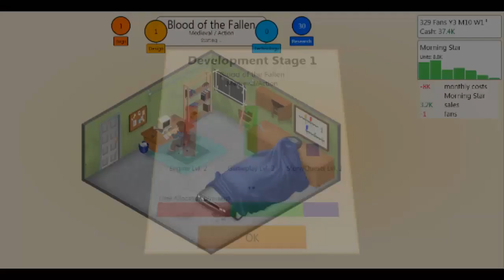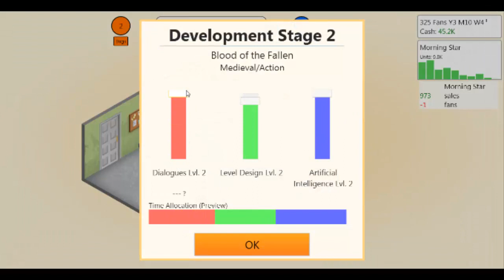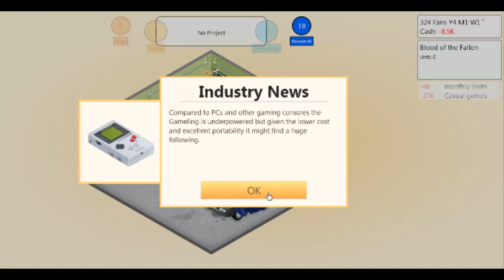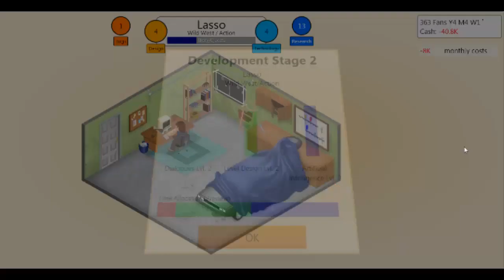MAKING MONEYS! | Game Dev Tycoon | Part 2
The abrupt ending is due to the recording software crashing unexpectedly. It was about 2 minutes lost. Sorry 'bout that!